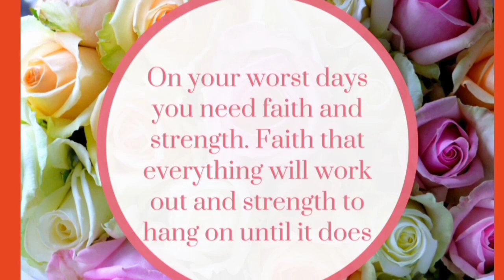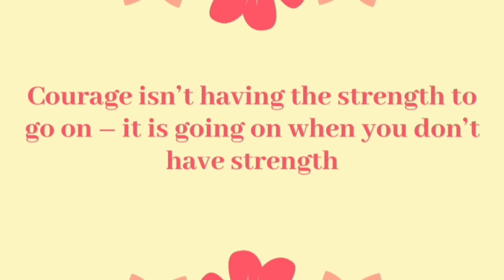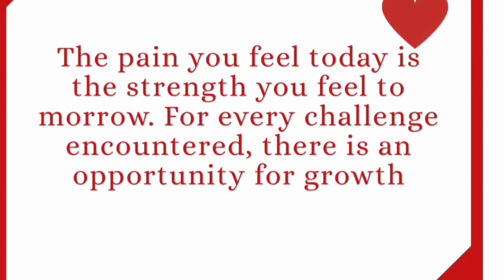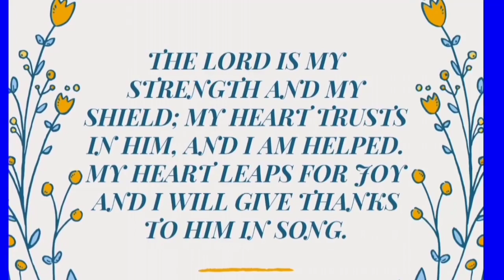Few words for motivation in the time of crisis.